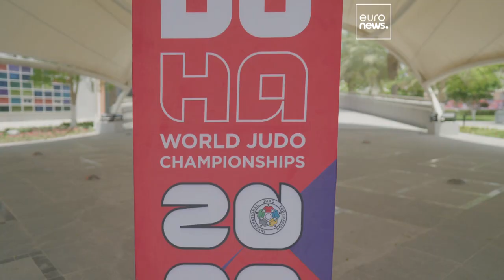Stump makes history with first-ever gold for Switzerland in World Judo Championships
Nils Stump of Switzerland took gold in the Qatar World Judo Championships after defeating Manuel Lombardo of Italy, while Canada's Christa Deguchi secured her second World title.